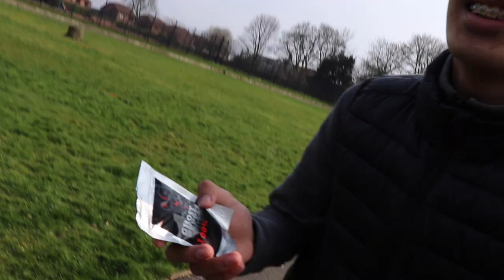PAINFUL GHOST CHILLI challenge *extreme*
PAINFUL GHOST CHILLI challenge 😱⛑
50 LIKES for PART 2 BUT this time 3 CHILLIS AT ONCE WITH NO DRINK ALLOWED FOR A WHOLE MINUTE...

Big help ⚡🙏 ^

Cheers